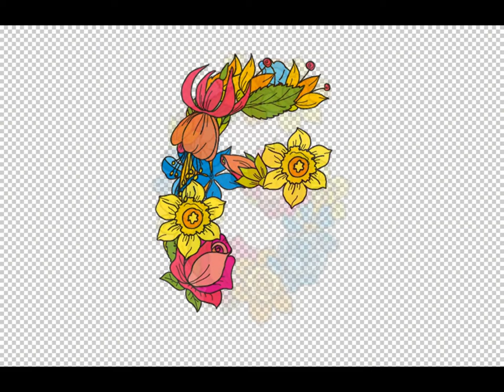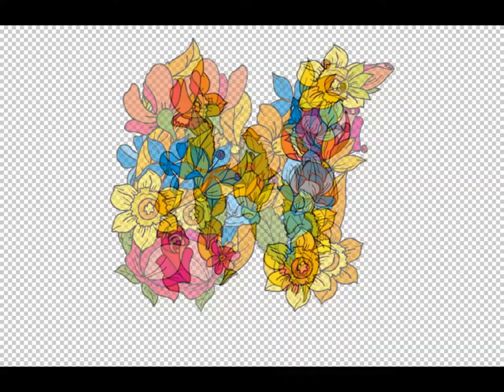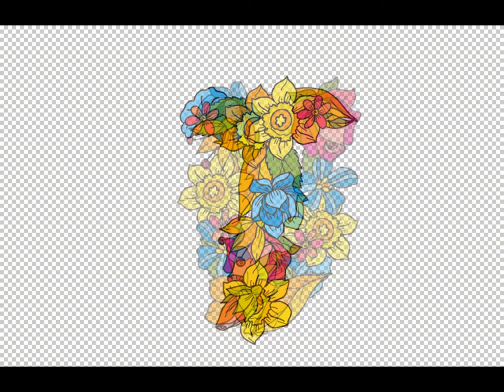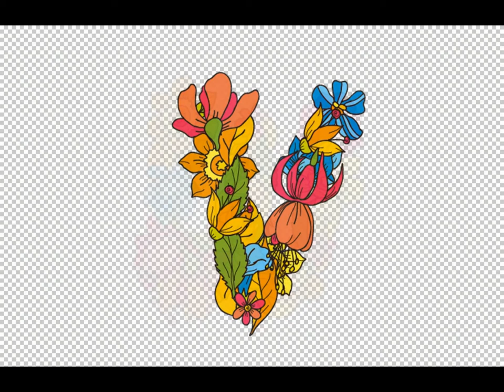Multicolor Flowers Alphabets|2021| PNG Files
Hi, in this video tutorial i give you to download free English Alphabet PNG.

 FILES DOWNLOAD LINK LISTED HERE !